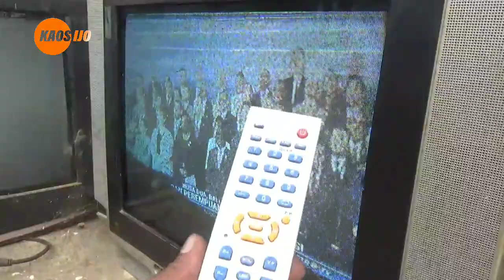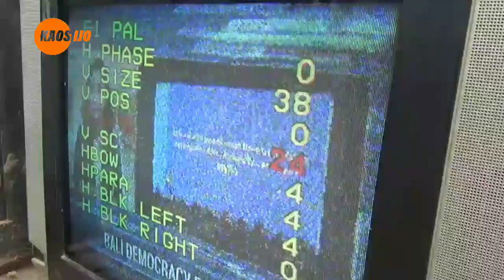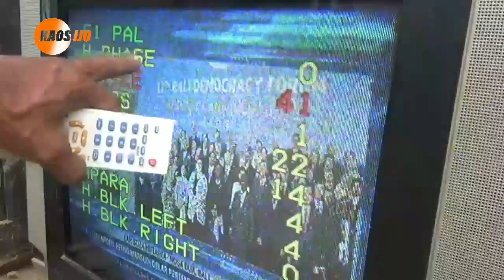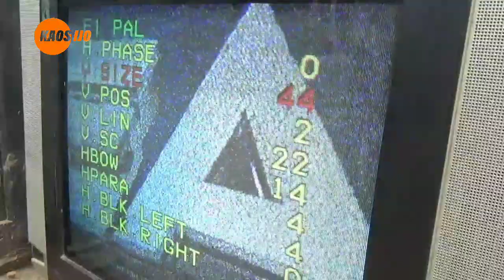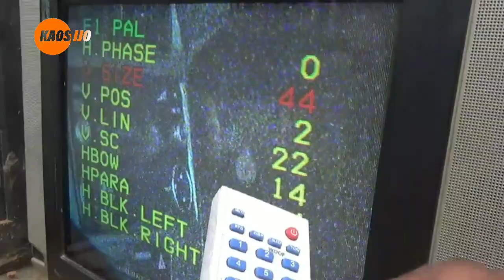Cara masuk menu service Tv China dan pengaturannya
menu service#factory#